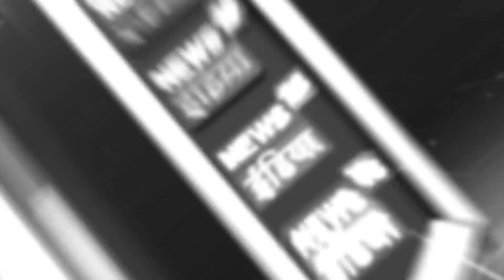PM Modi Birthday: Narendra Modi का 74वां जन्मदिन, जेपी नड्डा करेंगे रक्तदान शिविर का शुभारंभ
Karmayogi... Narendra Modi is such a Karmayogi who has dedicated his entire life to public service... Today is his 74th birthday.
कर्मयोगी. नरेंद्र मोदी ऐसे कर्मयोगी हैं जिन्होंने अपना पूरा जीवन जनसेवा के लिए समर्पित कर दिया है... आज उनका 74वां जन्मदिन हैं। प्रधानमंत्री नरेंद्र मोदी का जन्म उत्सव आज से 2 अक्टूबर तक मनााया जाएगा...इस दौरान जेपी नड्डा 'सेवा पखवाड़ा' के तहत रक्तदान शिविर का शुभारंभ करेंगे। साथ ही जनसेवा के अलावा स्वच्छता के संस्कार का भी BJP प्रचार करेगी। नरेंद्र मोदी के जन्मदिन पर ओडिशा में महिला उत्थान का एक नया अध्याय शुरू होने जा रहा है...